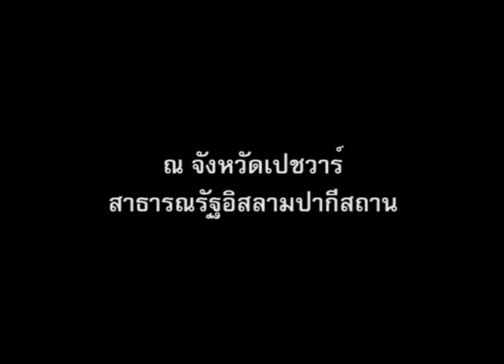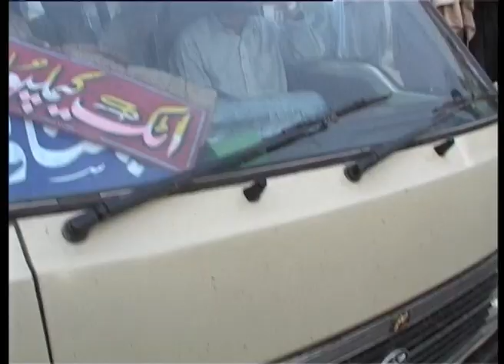สภาพการเดินทางในจังหวัดชายแดนปากีสถาน-อัฟกานิสถาน พ.ศ.2544 โดย ร.ต.อ. ดร.นิติภูมิธณัฐ มิ่งรุจิราลัย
สภาพการเดินทางในจังหวัดชายแดนปากีสถาน-อัฟกานิสถาน เมื่อ พ.ศ. 2544

ภาพเก่าที่ทำให้นึกถึงเหตุการณ์โลกในอดีตขณะที่รัฐบาลสหรัฐกดดันรัฐบาลปากีสถานให้ช่วยเหลือการไล่ล่าอุซามะ บิน ลาเดน (นายอุซามะ ผู้เป็นบุตรชายของนายลาเดน)